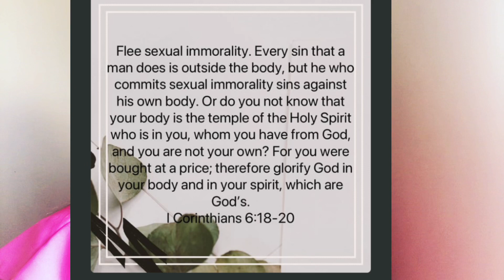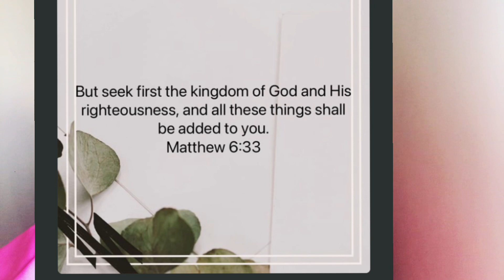Talk Tuesday | should I go celibate???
today I decided to do something different, Talk Tuesday just to answer questions and give simple advice-based conversations I am having on the DMs.

I hope you enjoy this newly added section and please give me feedback.

XOXO
Lebo
should I wait for marriage before I get intimate is the question.

1 Corinthians 6 v 18-20
Matthew 6v33

each comment will be added to the draw and at the end of Nov ill do the draw so this can a fair one.

Rules:
1 entry per video